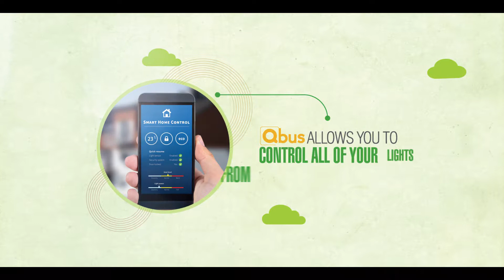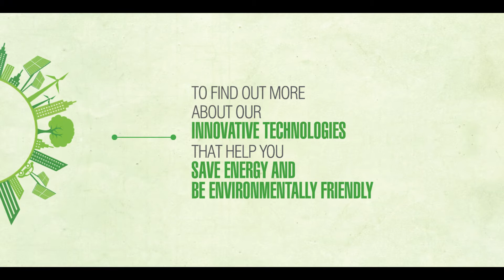Save "Earth" while there's still a chance!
What we stand for, is what we stand on!

"Earth". Save it, while you still can.